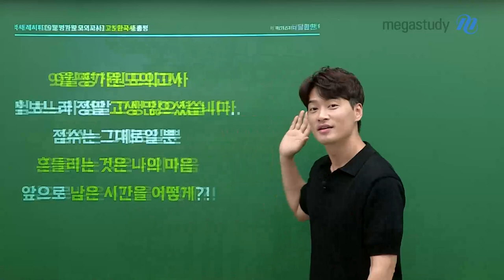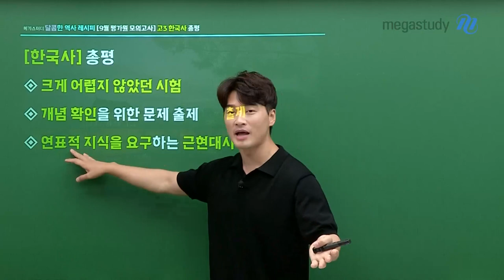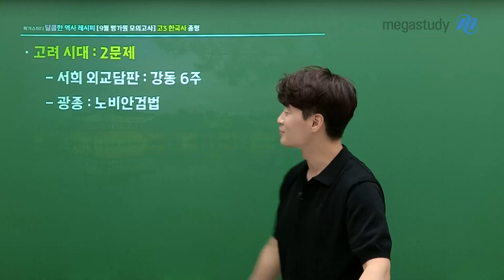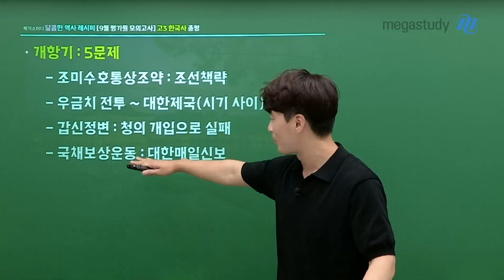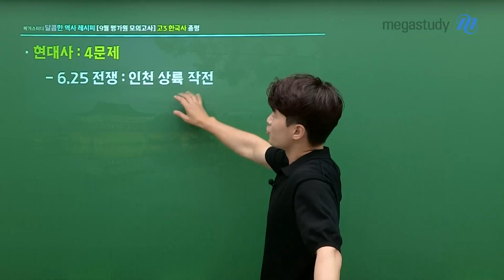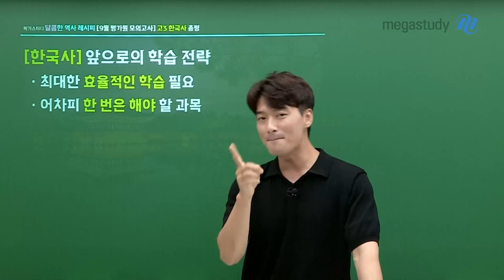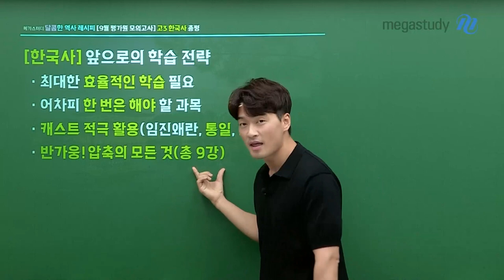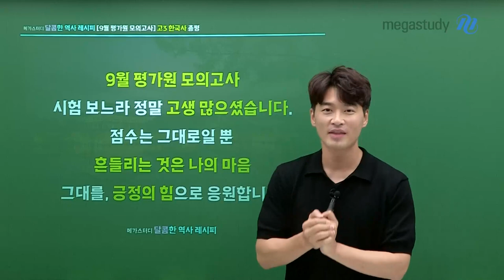[메가스터디] 한국사 김종웅쌤 - [9월 모평] 종웅쌤의 9월 모평 한국사 총평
[9월 모평] 종웅쌤의 9월 모평 한국사 총평

종웅쌤이 알려주는 9월 모의고사
한국사 난이도 및 주요 문제!

그렇다면 앞으로의 한국사 학습 전략은?!